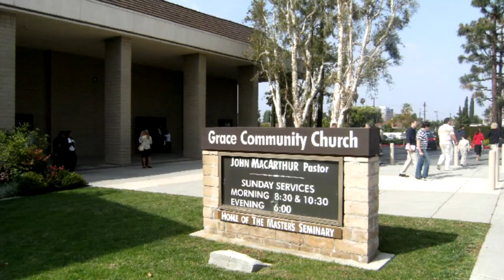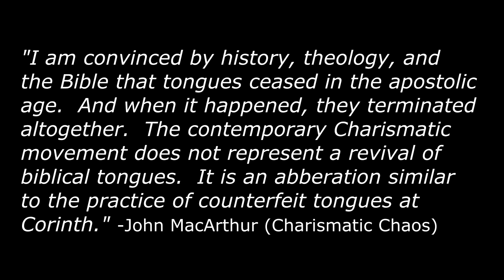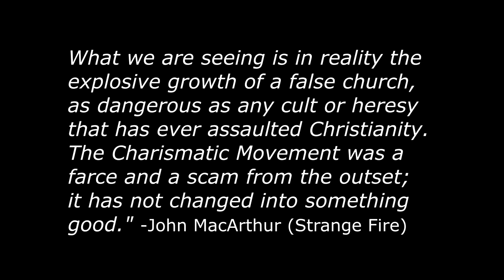Strange Fire Rebuttal - Who is John MacArthur?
This is the first of my three video series responding to the Strange Fire conference hosted by John MacArthur and Grace Community Church in 2013.  In this video I show a few clips of what he said in that conference and cover a bit of his background.